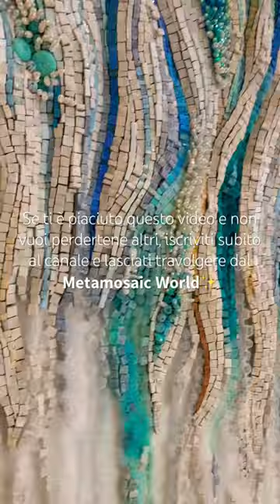Metamosaici Shibori-La rivoluzione del mosaico contrmporaneo